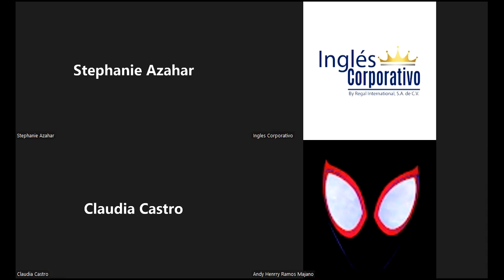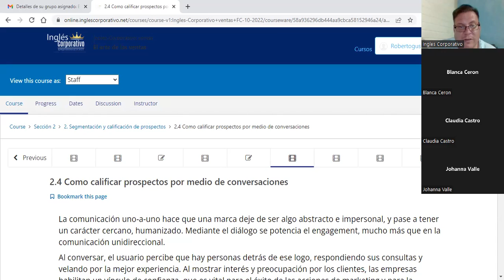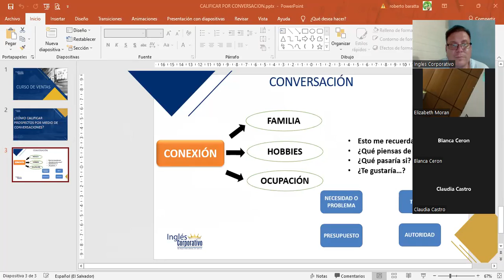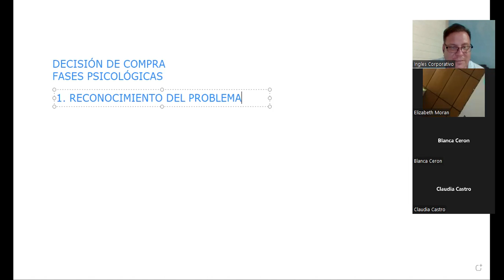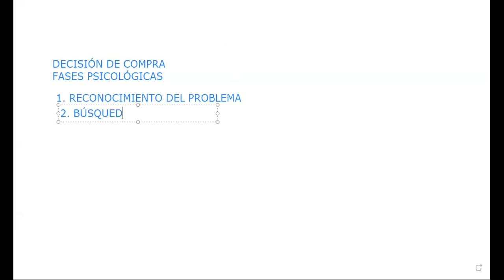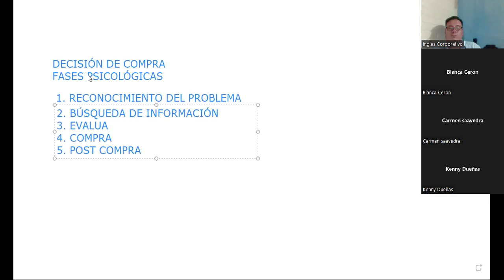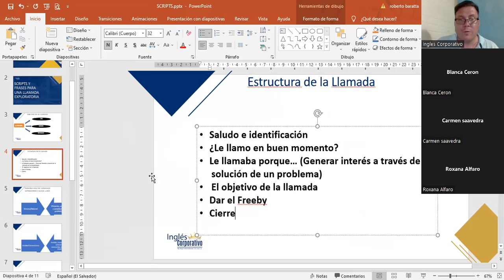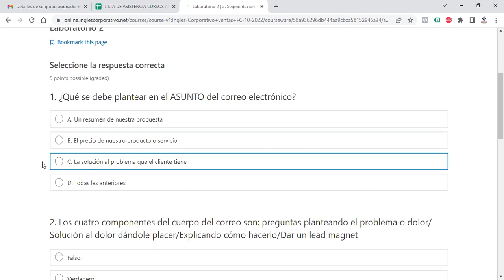Inglés Corporativo-20102022 -2.4 COMO CALIFICAR PROSPECTOS POR MEDIO DE CONVERSACIONES